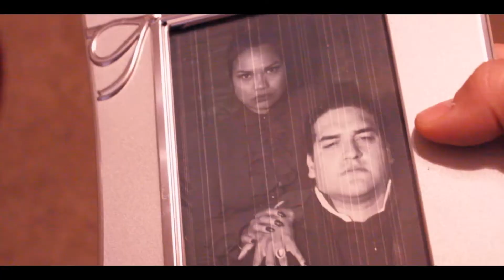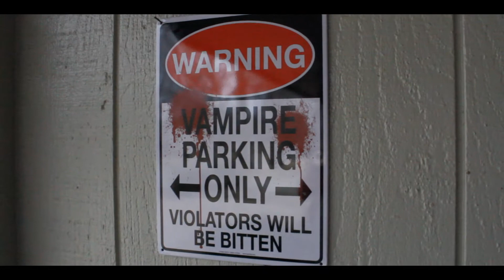BloodSuckers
This vampire family is just like any ordinary family on the block. Watch and enjoy BloodSuckers if you dare! Bahahahaha!